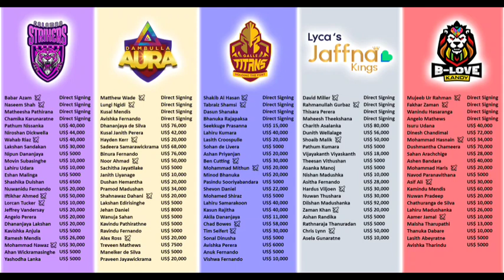LPL 2023 Match Report Telugu || Lanka Primer League 2023 || Lanka Primer League Prediction Telugu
1.LPL  2023 shudule

DESCLAIME

B-LOVE CANDY

Aamer Jamal
Asif Ali
Ashen bandara
Thanuka dabare
Fakhar zaman
Suresh Raina
Avishika tharindu
Sahan arachchige
Chaturanga de Silva
Lahiru madushanaka
Angelo Mathews
Kamindu Mendis
Navod paranavithana
Wanindu hasaranga
Isuru udana
Laisith abeyratne
Dinesh Chandimal
Mohammad Haris
Sarfaraz Khan
Dushmantha chameera
Nuwan predeep
Mohammad Hussain
Mujeeb ur Rahman
Malsha tharupati

JAFFANA KING'S

Chris lynn
David Miller
Ashan randika
Towhid hridoy
Asela gunarate
Charitha asalanka
Shoaib mailk
Priyamal perera
Thisara Perera
Nishan madushka
Pathum kumara
Rahemanullah gurbaz
Asitha Fernando
Dilshan madushanaka
Maheesh theekshana
Nawun thushara
Hardus viljoen
Vijaykanth vijaykanth
Dunit wellalage
Zaman Khan
Thseena vithushan

COLOMBO STRIKER'S

Babar azam
Yashodha Lanka
Pathum nisanka
Nipun dhanajaya
Ahan wickramasinghe
Nuwandu Fernando
Iftikhar ahamed
Eashan Malinga
Chamika karunaratne
Ramesh Mendis
Mohammad Nawaz
Movin subassingha
Niroshan dickwella
Lahiru udana
lorcan tucker
Kavishka anjula
Shashika Dulshan
Naseem Shah
Matheesha pathirana
Lakshan sanadaka
Jaffery vandersay
Wahab Riaz

GALLE TITINS

Chad Bowes
Lasith croospule
Shevon Daniel
Pasindu sooriyabandara
Ashan priyanjan
Shakib Al Hasan
Ben cutting
Sonal dinusha
Minod bhanuka
Sohan de livera
Mohammad Mithun
Avishka Perera
Bhanuka Rajapaksa
Tim seifert
Akila Dhanunjaya
Anuk Fernando
Seekkugu prasanna
Lahiru samarakoon
Vishwas Fernando
Lahiru kumara
Kasun rajitha
Tabraiz shamsi
Mohammad shiraj
Richard nagarava

DAMBULLA AURA

Avishka Fernando
Alex ross
Dhanunjaya de Silva
Ravindu Fernando
Hayden kerr
Janith liyanage
Lakshan edirisinghe
Meneklar de Silva
Kavindu lakshan
Kusal Mendis
Kusal Parera
Sadeera samarawickrama
Matthew wade
Jehan Daniel
Binura Fernando
Dushan hemantha
Sachitha jayathilake
Praveen jayawickrama
Treveen Mathew
Lungi ngidi
Noor Ahmed
Parmod madushan
Wanuja sahan
Shahnawaz dhani

LPL 2023 LPL MATCH PREDICTION,Lpl 2023 telugu, Lanka Primer League Prediction 2023,Lpl telugu report's,Lpl Cricket report, telugu cricket prediction, cricbuzz, cricket prediction,star sports.